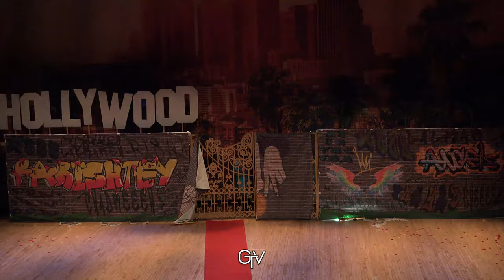Farishtey - First Place @ Bruin Bhangra 2022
This is Farishtey with their First Place performance at Bruin Bhangra 2022.

Bruin Bhangra 2022 took place on May 30 2022, at the Orpheum Theater in Downtown Los Angeles, California.

Participants:
Red: Sehjveer Singh, Mehr Singh, Mannsukh Bhogal, Dhruv Patel
Green: Guransh Singh, Riya Sony, Ajay Singh, Sahib Singh
Purple: Harji Charaia, Ashmita Kaur, Arjun Sharma, Jashanna Walia
Turquoise: Sartaj Singh, Harina Singh, Kamal Singh, Raj Sandhu

Angel Bouncers: Ikjot Singh, Sukhi Jhaj
LA Bouncers: Simu Buttar, Randeep Buttar
Cupid: Gurfateh Singh

Backstage: Radhika Gandhi, Simar Singh, Amit Kohli, Sager Singh, Rajan Bhullar, Harjot Chahal, Bandagi Kaur, Ridhi Parmar, Priya Gandhi, Akriti Ratti, Manav Dajmani, PJ Singh, Vuong Nguyen, Reetu Dhaliwal

- THE largest Bhangra library in the world, serving and documenting the Bhangra community since 2004.